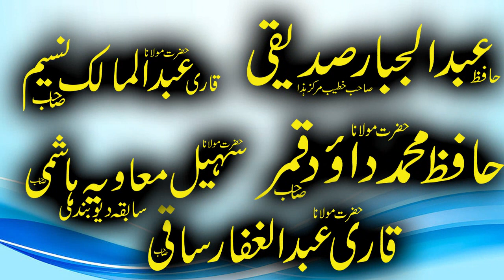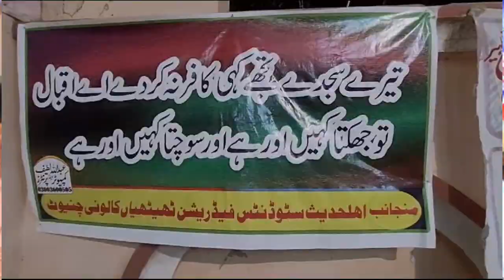Molana Ahmad Hassan Sajid Sarkar ki Amad Marhba